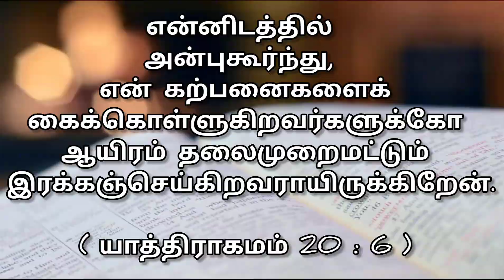Today bible verse in tamil❣️ Verse of the day❣️இன்றைய வசனம்❣️todaymanna